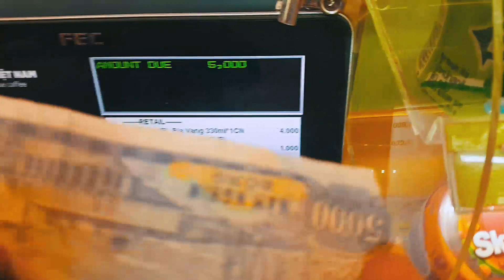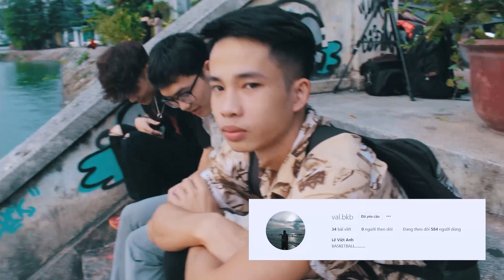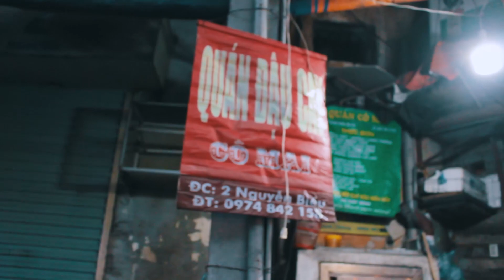Vlog #4: ỂNH ƯƠNG VỚI AE Ở HỒ TÂY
Anh em lâu năm không gặp vẫn chơi với nhau nhé hihi